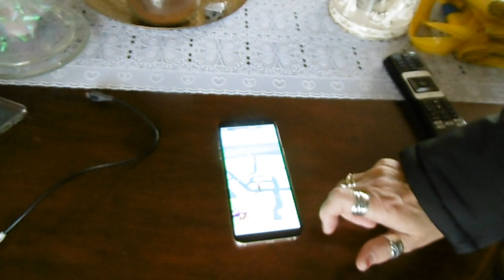Carmen huis schoonmaken en naar de psygoloog #356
Zo weer een nieuwe dag maandag maar weer eens mij opgemaakt. En begeleider en Astrid. #355

Megapixels: 16 megapixel
Optische zoom: 12x
Beeldsensorformaat: 1/2.33 inch
Beeldstabilisator:  Ja
Digitale zoom: 4x

Samsung Galaxy S5:
Resolutie 720x1280